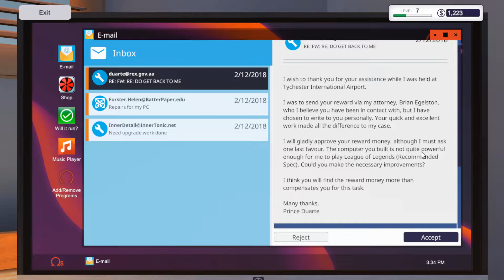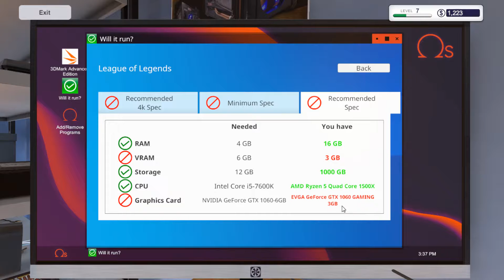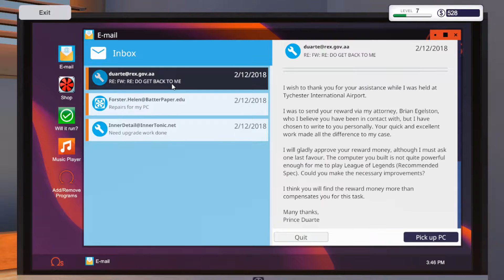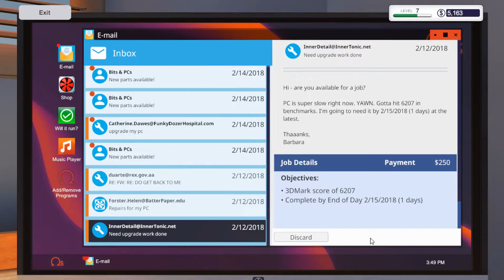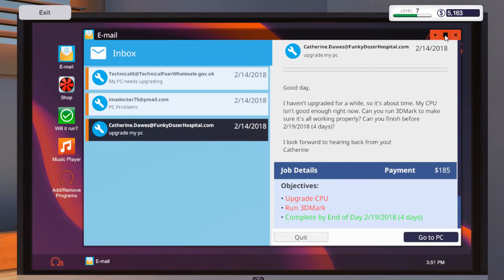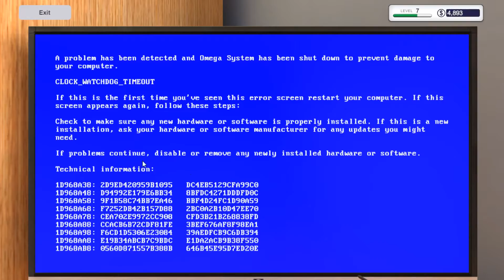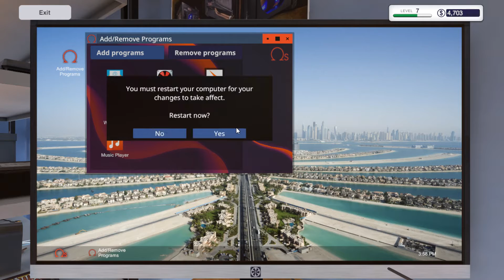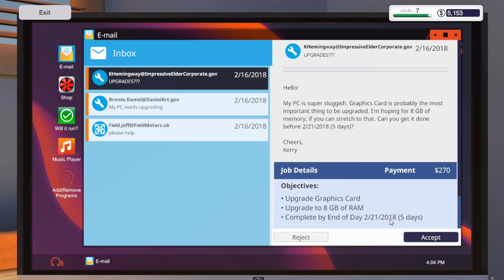Pc Building Simulator #10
If you guys would like to donate to help me out!

There is also a link on my youtube header :)
Thanks again everyone and i love you all!